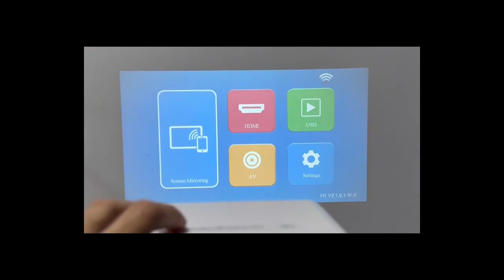Polaring N2 1080P Digital Projector